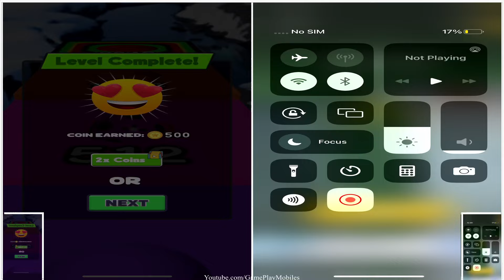Ball Run number master 2048 (iOS) Vs Coin Rush (iOS)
Ball Run number master 2048 (iOS) Vs Coin Rush (iOS) IOS Gamelpay Walikthrough